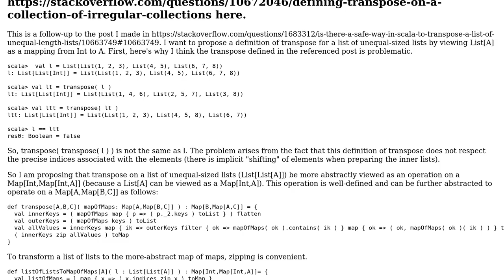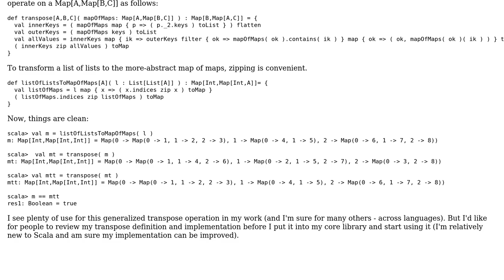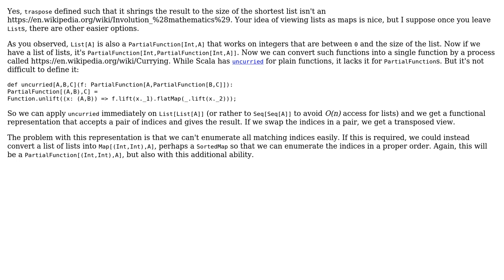Code Review: Defining transpose on a collection of irregular collections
With thanks & praise to God, and with thanks to the many people who have made this project possible! You are responsible for your own actions.